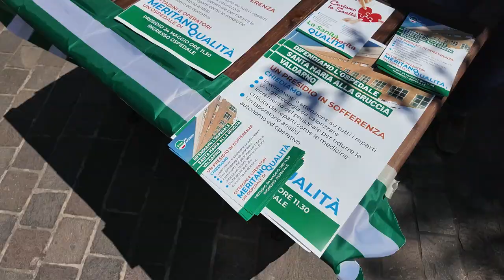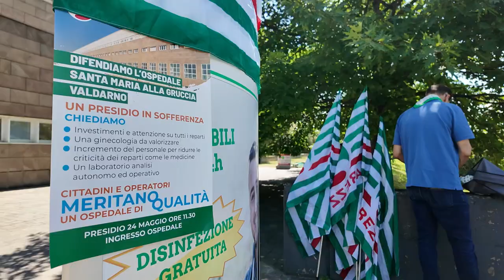“Curiamo la sanità”, presidio della FP Cisl davanti all’ospedale della Gruccia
La Cisl di Arezzo ha chiamati a raccolta la cittadinanza del Valdarno in difesa della sanità territoriale e in particolare dell’ospedale di Santa Maria alla Gruccia.